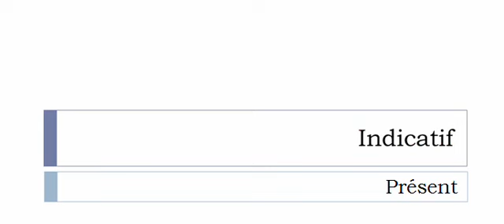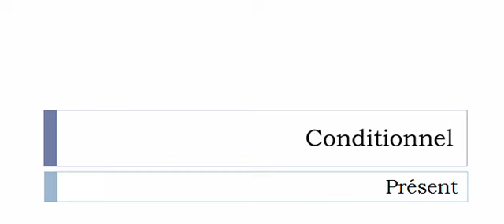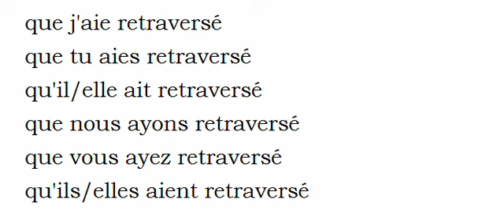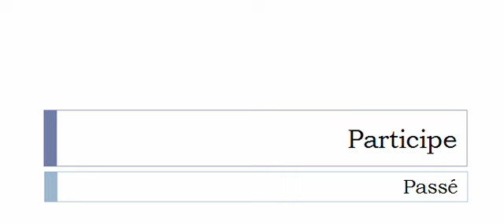Aprender francês = Conjugação = Retraverser